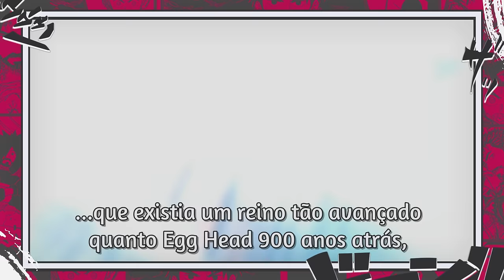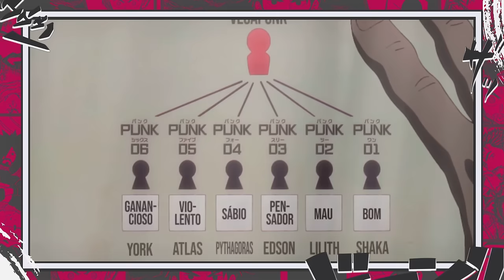ESSA É A MAIOR REVELAÇÃO DO MUNDO DE ONE PIECE - O MUNDO PÓS APOCALIPTICO EXPLICADO - ONE PIECE 1095